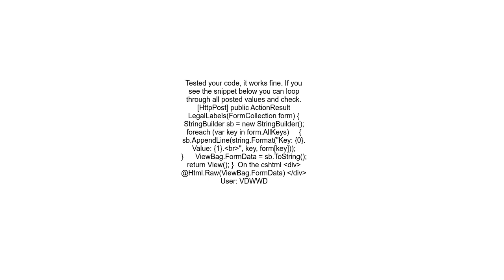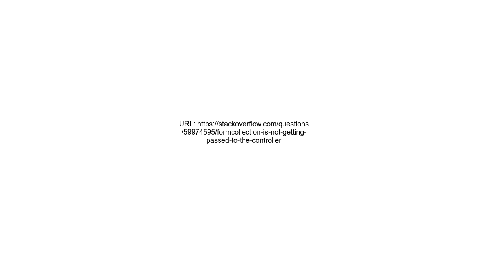FormCollection is not getting passed to the controller